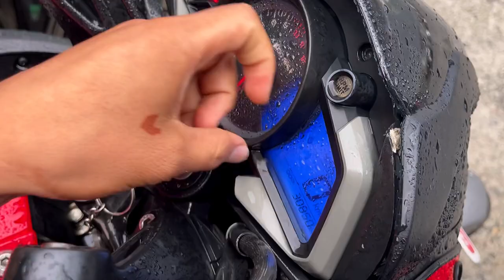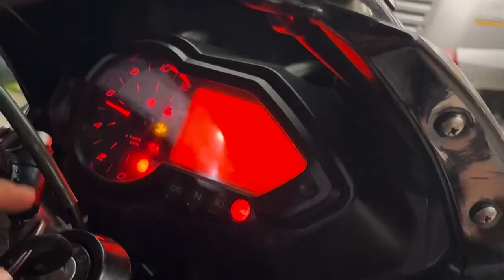Second Hand Bike In Pokhara || Ns200 Vr150, Pulsar220, pulsar150 || Bimal Pradhan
hit likes.